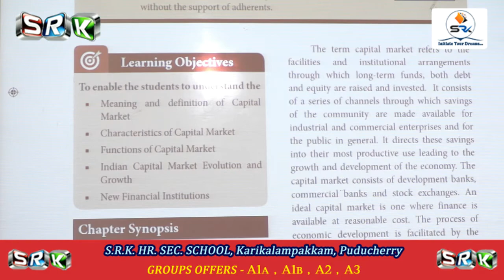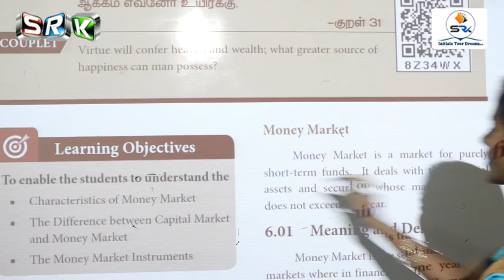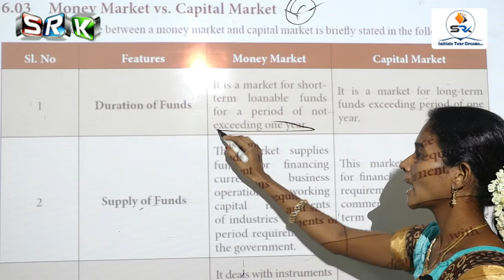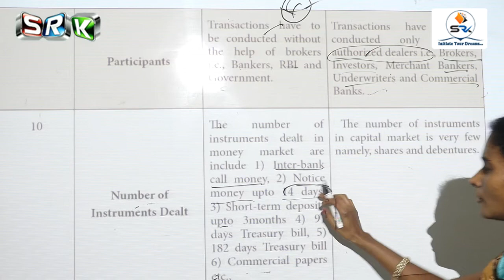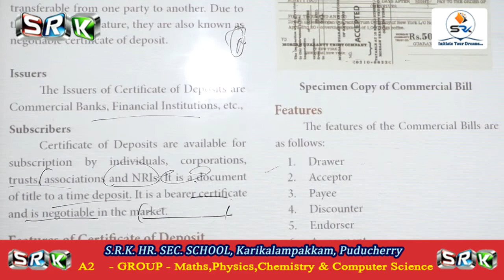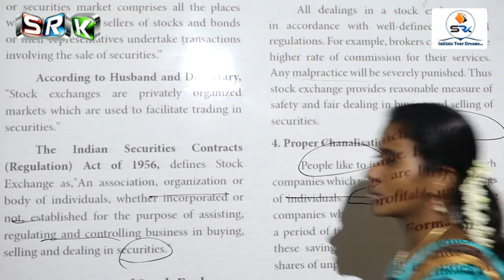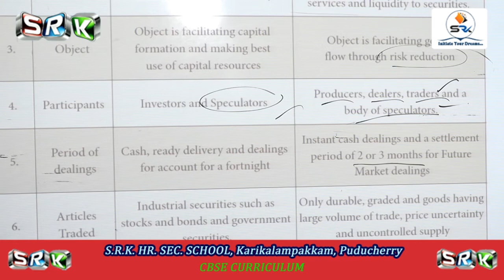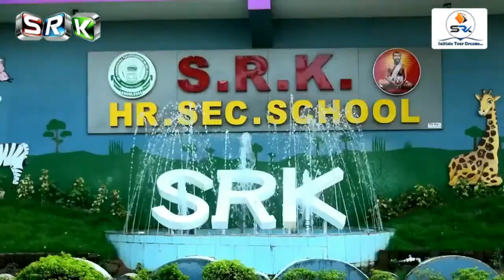S.R.K 12 A3 ONLINE CLASS - COMMERCE